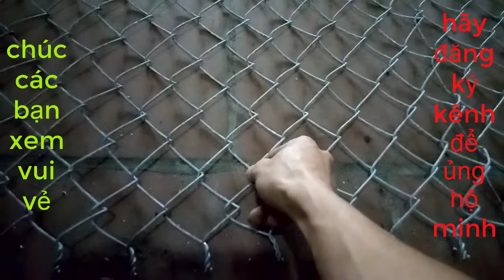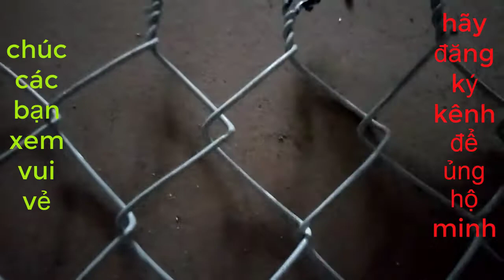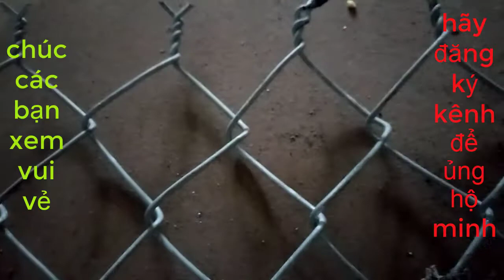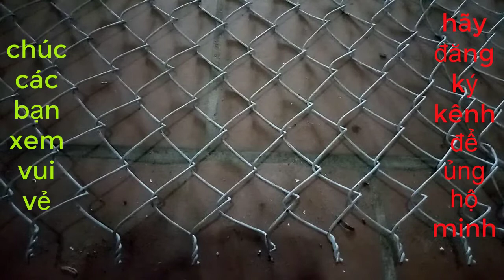cách tháo và đan lưới B 40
xin chào các bạn mình làm video chia sẻ cách tháo lưới b40 , chúng ta chỉ cần dùng kìm là có thể tháo được các bạn mua về để căng hàng rào không biết thì sẽ phải dùng máy cắt mà các bạn không làm nghề thì làm gì có máy cắt chúc các bạn thành công.
Các bạn hãy click vào đường link này để có thể Tham khảo những sản phẩm và mua nó nhé
 các bạn thấy hay hãy like và chia sẻ cho mọi người cùng biết hãy đăng ký kênh miễn phí để ủng hộ mình và đừng quên nhấn chuông thông báo để đón xem những video chia sẻ mới nhất từ mình xin cảm ơn các bạn